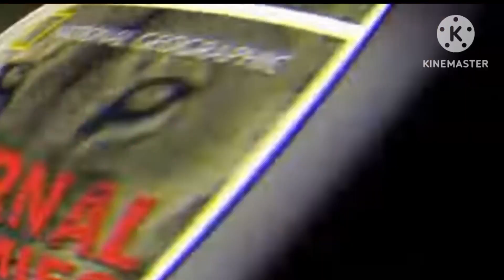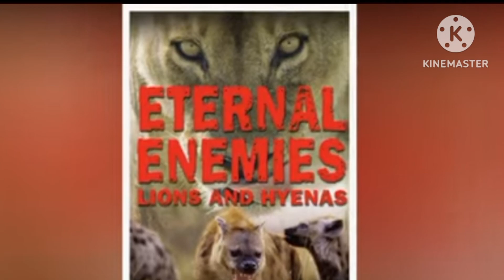दुनिया के सबसे ज्यादा हायना को मारने वाला शेर | Why Lions Hate Hyenas